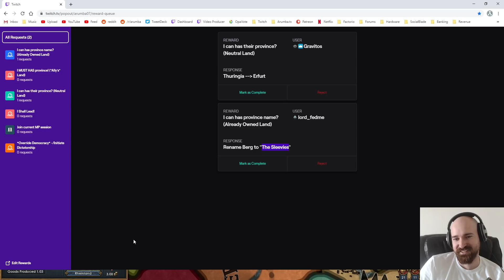Electable! Quickie Achievement Run (Part 2)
Quick Achievement Run: Electable! Become an elector in the HRE as a country which does not start as elector.

The following DLC is used in this series:
Dharma, Rule Britannia, Cradle of Civilization, Third Rome, Mandate of Heaven, Rights of Man, Mare Nostrum, The Cossacks, Common Sense, El Dorado, Art of War, Res Publica, Wealth of Nations, and Conquest of Paradise.